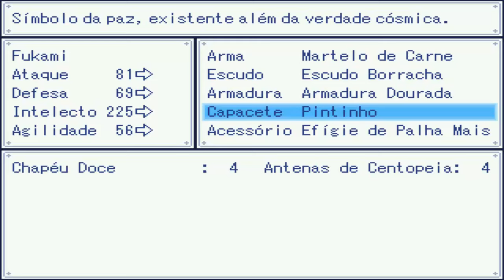O Velho Mar... ♪ - Wadanohara PT #7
Galeraaa novo episódio de Wadanoharaaa,comigo indo ao Velho Mar para consertar outraaaaaaa pedraa,bora assistir ^-^ ♪ ♪ ♪ ♪

curtaum minha pagina do face pq postarei os videos lá para notificar,só clikar no

TY TY